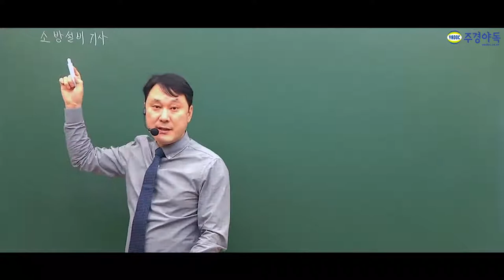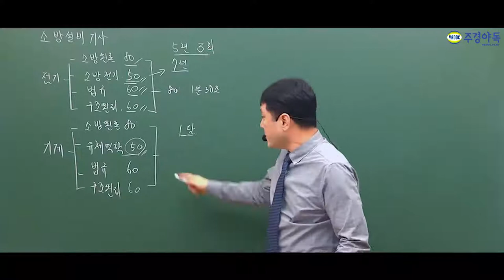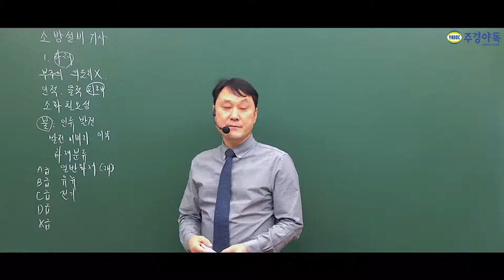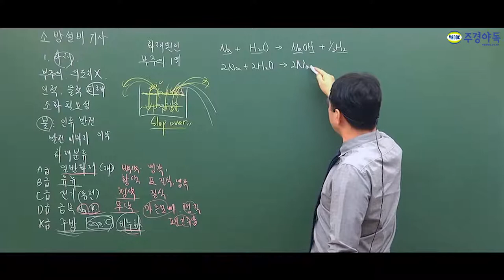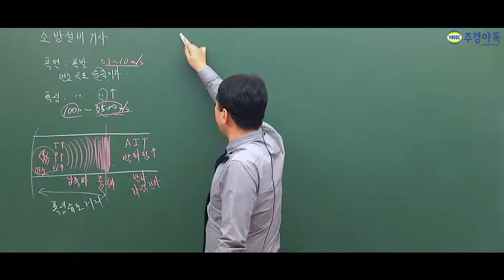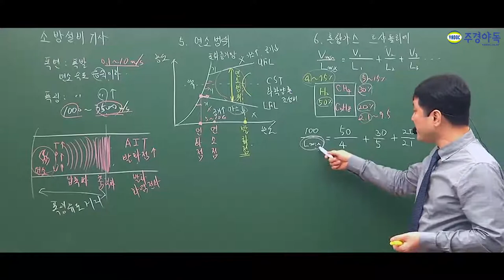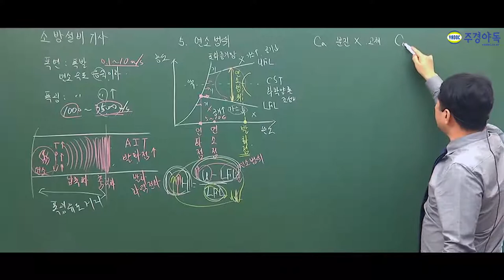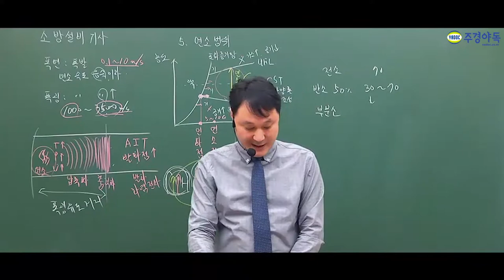소방설비전기기사 "화재론" 이건 몰랐을걸.!.?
소방원론, 소방전기, 법규, 구조 이 모든걸 짧은 시간에 학습하자!

가장 어렵다던 소방전기! 기본 공식 몇개만 암기해도 50점?
3분이상 긴 문제는 절대 풀지말라고?

영상봐 봐도 합격의 길로 우뚝! 설 수 있도록 도와 드리겠습니다!

소방설비기사전기,소방설비기사전기,소방설비기사전기분야,소방설비기사전기분야,소방설비전기기사,소방설비전기기사,소방설비기사전기필기,소방설비기사전기필기,소방설비기사전기분야필기,소방설비기사전기분야필기,소방설비전기기사필기,소방설비전기기사필기,소방설비기사전기인강,소방설비기사전기인강,소방설비기사전기동영상,소방설비기사전기동영상